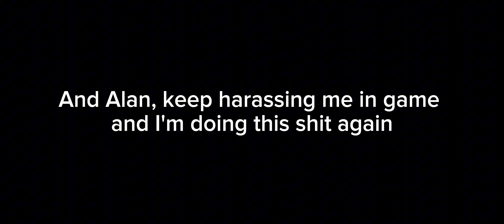Celebrating 700 subs AND the 1st Anniversary of Sonic.exe The Disaster 2D Remake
Decided to put something together to celebrate TD2D anniversary and 700 subs.

People you may see in the video and original owners of some footage:
‎@SpunkyFloof The tubby who brings the laughs, very awesome friend
‎@GRNimoogi  Funni man with the mods
‎@DJ_Dinglebottom THE El Mario man
Hunter - Awesome friend and the knuckle
Mr. Fox - Another cool person I met in D2R server (Person with the mobile gaming clips)

0:00 Jano cutoff clips
1:58 Spunky and Jano both being ass
3:25 Funni Mr. Fox moments
4:38 Bullying GRNimoogi
6:05 TD2D Anniversary clips (1 of every map)